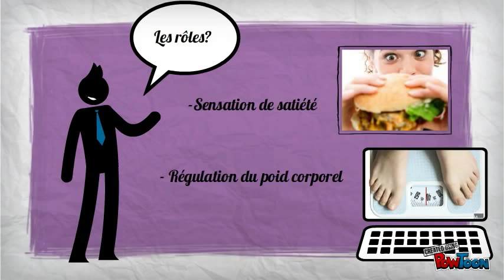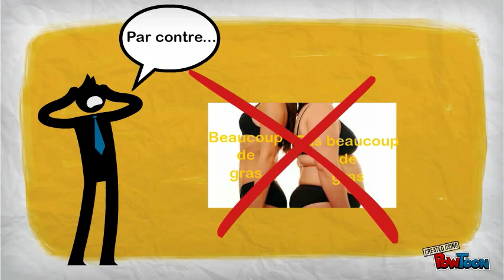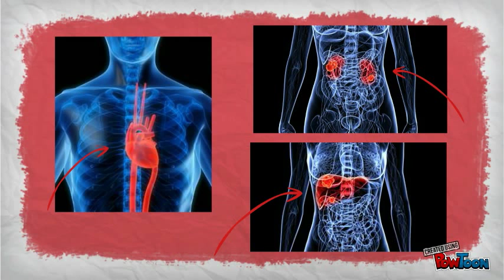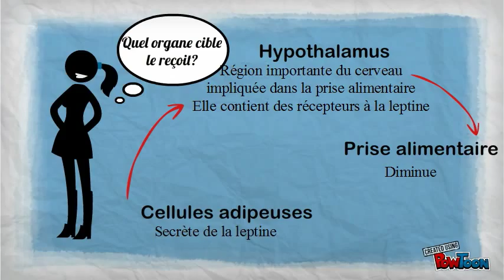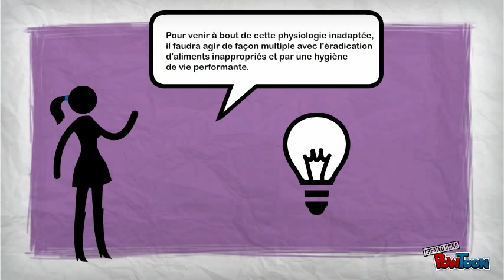Hormone: Leptine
Par Sabrina Périard